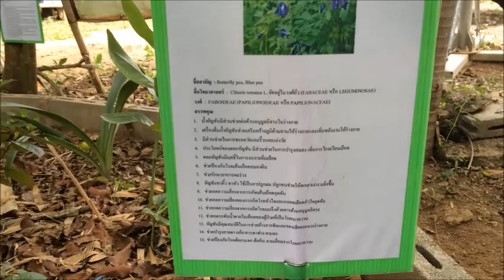040+พืชสมุนไพร+ร ร บ้านห้วยไผ่+รร ดีประจำตำบลเพื่อความยั่งยืน+1ร ร 1อาชีพ1ผลิตภัณฑ์